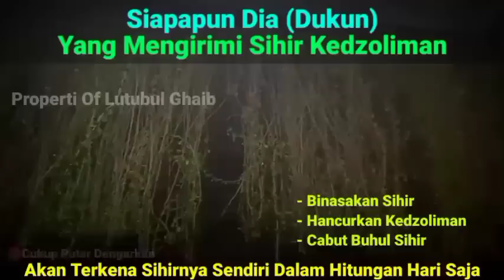Siapapun Dia(Dukun) Yang Mengirimi Sihir Kedzoliman Akan Terkena Sendiri Diwaktu Malam Hari